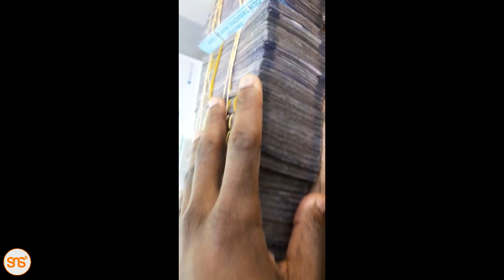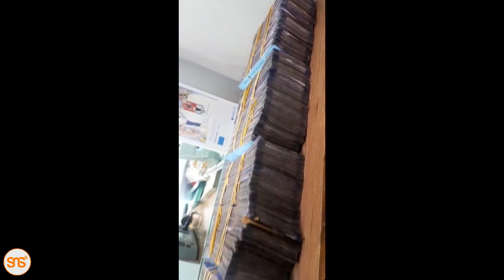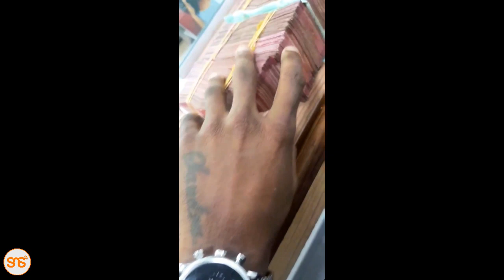Recap: Rekodi aliyoweka Diamond Ujerumani na utajiri wake unavyoongezeka kwa kasi